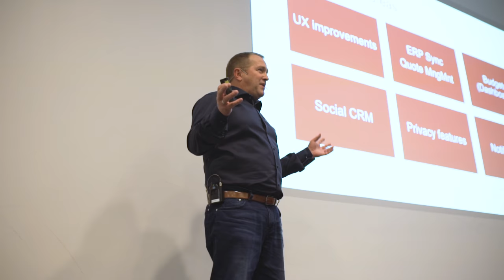Expander World 2016 aftermovie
Expander World - the biggest SuperOffice event this year took place 9-11 November. A great bunch of people gathered to meet the partners, discuss solutions and plans for the future. This video is a short glimpse to what was happening during these days. Thanks to all the partners who came and participated in the Expander World 2016 and thanks to everyone for making the event possible!